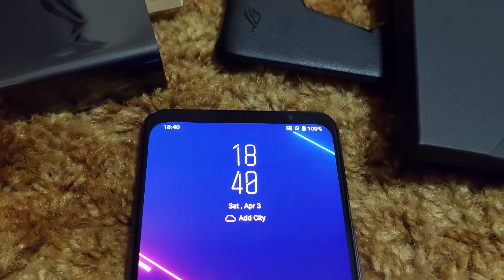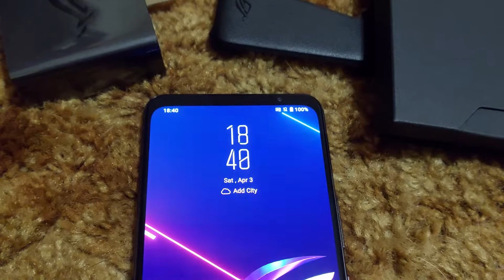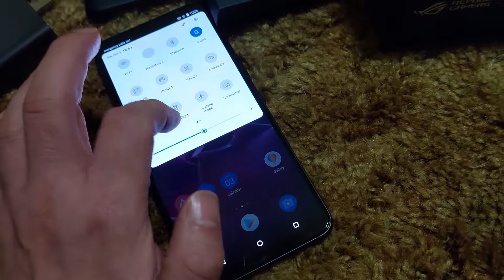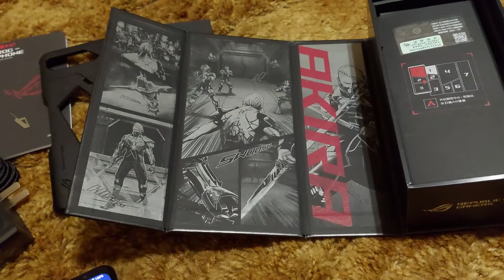ROG Phone 5 Overview